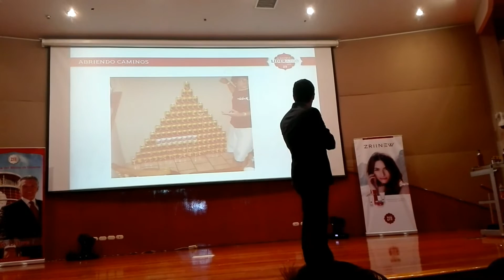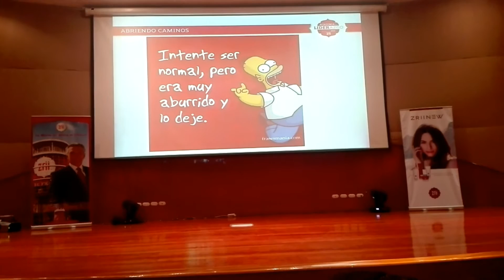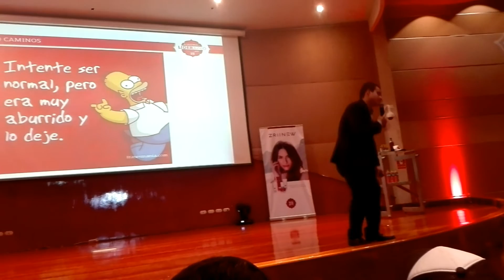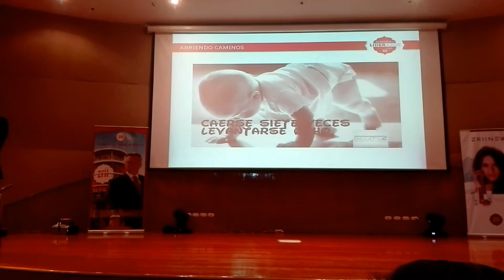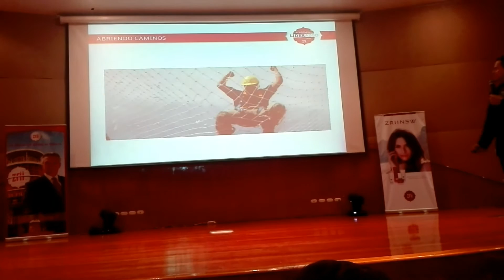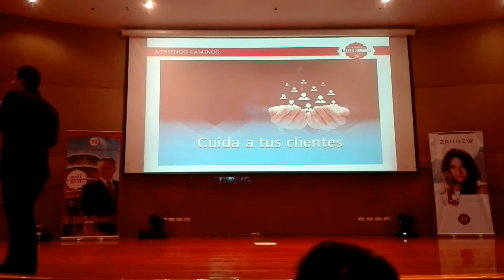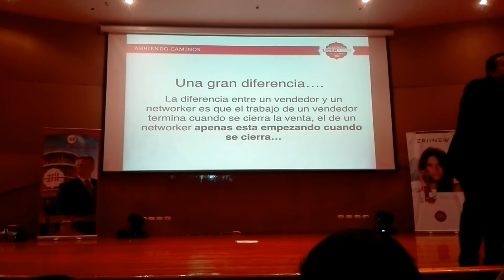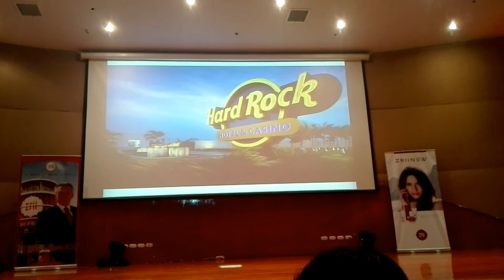Dream Night Perú - Hernán Calderón "Modo Bob el Constructor"